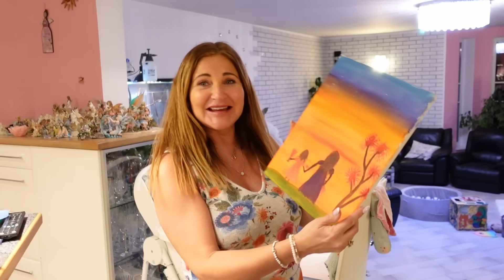Kdo namaluje hezčí obraz za 30 MINUT podle vylosovaného slova??!! | MALOVACÍ CHALLENGE